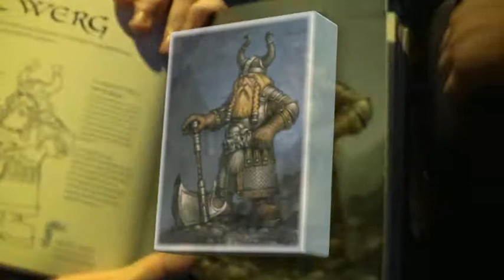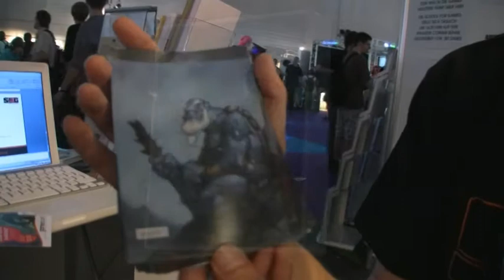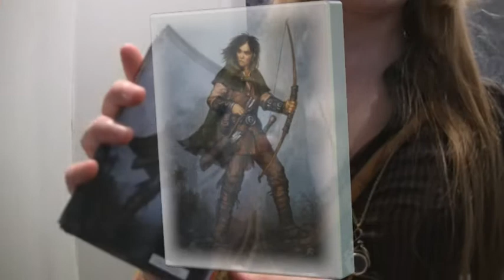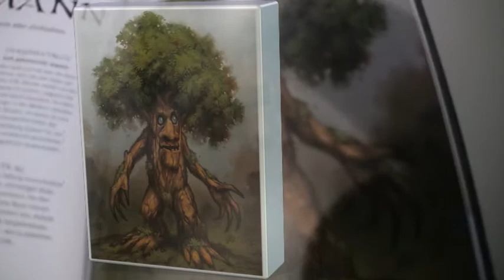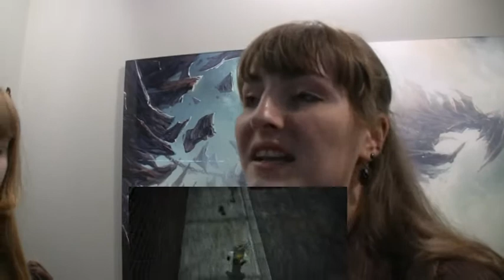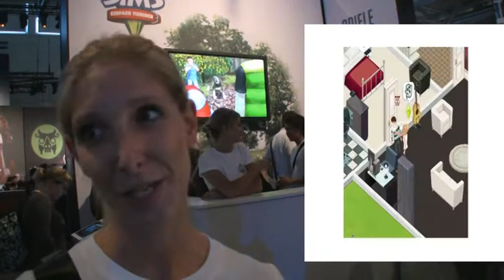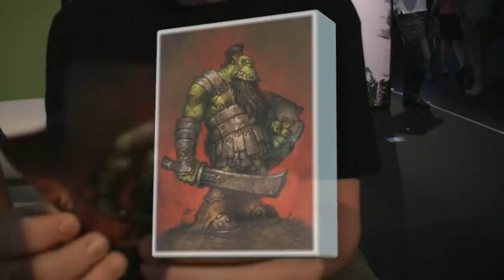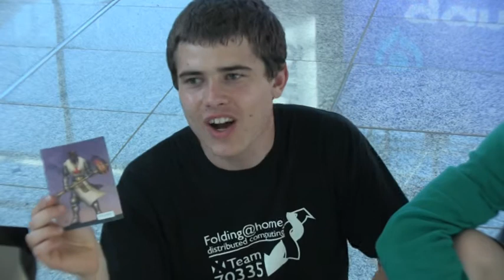gamescom 2011 avatar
Gamescom 2011 - auf jeder Messe nehme ich mir ein Schwerpunktthema vor, der Flm beginnt eigentlich schon in der Fahrt zur Messe ab Hennef, es sind immer Fahrgäste dabei, die auch zur gamescom fahren.
Ich habe mir ein Buch mit Avatarzeichnungen mitgenommen, und Besuchern die Frage gestellt, welche Figuren ihnen zusagen und warum ...
der Hintergedanke dabei: was sagt der Avatar über die Spieler aus und warum sind Archetypen immer noch attraktiv